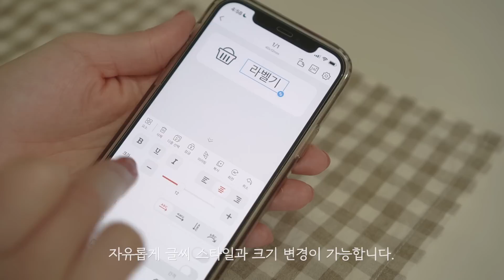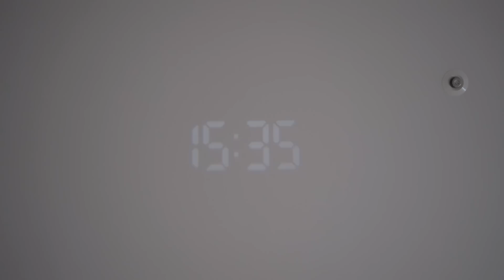그동안 문의가 많았던 베스트 살림템 소개 | 살림이 편해지는 찐 살림꿀템 / 살림 유튜버 실제 직업 공개, 높이조절거울 최초 공개, Home Must-Haves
안녕하세요. 헤이두입니다. 이번 영상은 지금까지 문의가 많았던 저희 최애 살림템을 리뷰를 준비해 봤어요. 정말 많은 분들이 문의했던 제품들이자 제가 만족하며 사용하고 있는 제품들만 모아 소개해 드리는 영상이라 더 유익하게 느끼실 거라고 생각해요 🙂

그리고 저의 살림템 소개와 동시에 헤이두 홈의 첫 제품을 구독자 여러분께 최초로 공개하려고 해요. 🖤

제가 생활하면서 느꼈던 불편함을 해결하기 위해 제작한 제품이기도 하고, 정말 오랜 기간 동안 수차례의 테스트를 거쳐서 제작한 제품이라 여러분들도 분명 좋아해 주시고 만족하며 쓸 수 있는 제품일 거라고 생각합니다.

제품 론칭과 동시에 헤이두 구독자님들 위해 작은 이벤트를 준비해 봤는데요! 헤이두 홈 높이 조절 거울을 체험해 보고 싶은 분들 영상에 댓글 남겨주세요. 5분을 추첨하여 무료로 제품 발송해 드리겠습니다. :)
* 당첨자는 6/28(수) 23:59까지 달린 댓글에서 추첨해서 6/29(목) 오전 9시에 발표하겠습니다.

추가로 구매를 원하시는 분들을 위해 런칭 기념 특가 30프로 할인 행사+무료배송 이벤트도 준비했으니 관심있으신 분들을 이벤트 일정 놓치지 마세요!

📌 헤이두 홈 높이 조절 탁상 거울 런칭 기념 특가 + 무료배송 이벤트
▪️ 공구 일정 : 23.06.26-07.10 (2주간)

Index |
01:15  시노링크 라벨프린터 D11 / Sinolink Label Printer D11

03:02  무아스 스마트빔 프로젝션 LED 탁상시계, Mooas Smart  Beam Projection Clock

04:18   헤이두 홈 높이 조절 탁상 거울, Hejdoo Home Height-Adjustable Mirror

06:54  밧드야 음식물 쓰레기통 3L / Vatya Stainless Compost Pail

08:31  세이브 타임 2년거뜬 주방 후드 커버 Save Time Range Hood Filter

09:42  스토에버 TPU 인덱스 도마, Storever TPU Chopping Board

11:06  네이쳐리빙 걸이식 빨래 건조기, Nature Living Laundry Drying Door Rack

*오늘의집 큐레이터 활동으로 구매시 일정 수수료를 받습니다.

네이버인플루언서 @헤이두
Instagram.  Hejdoodoo
오늘의집. 헤이두Hejdoo
Brunch. brunch.co.kr/@euni8828